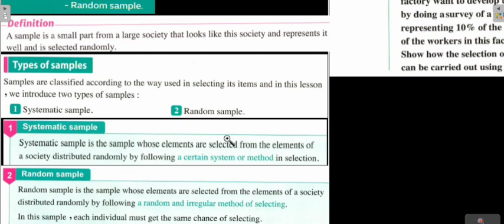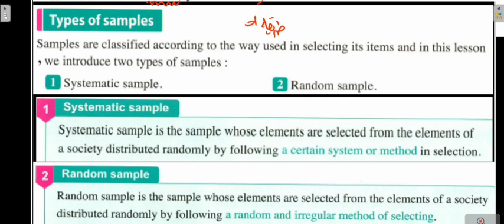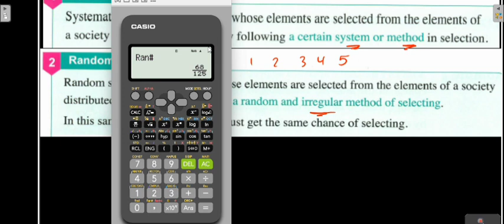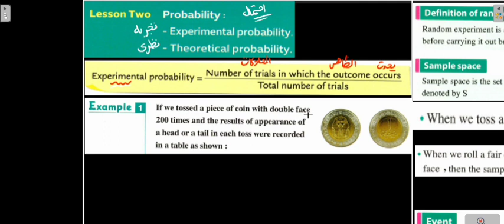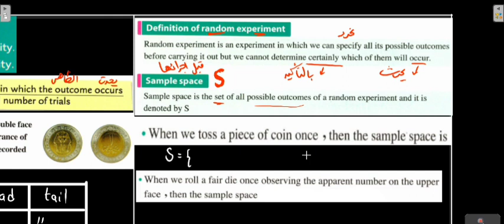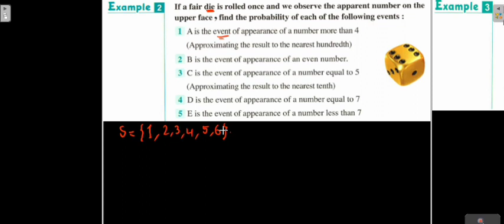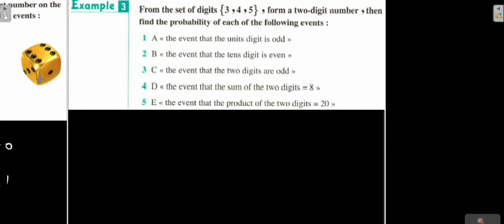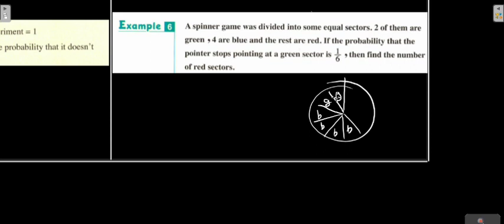statistics prep1, prep2 ,2nd term